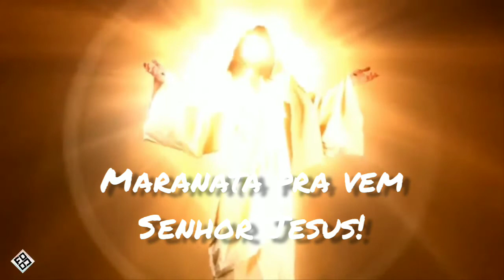A LINDA CIDADE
Maranata pra vem senhor Jesus!